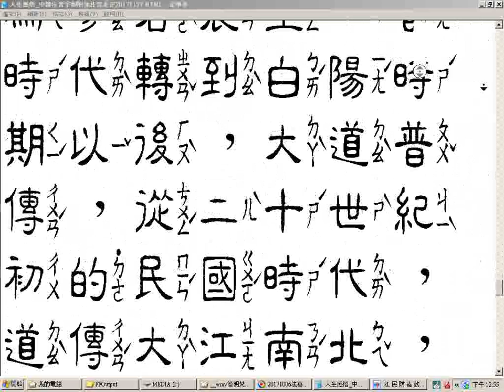人生感悟 中隸注音字型附加注音更正20171127